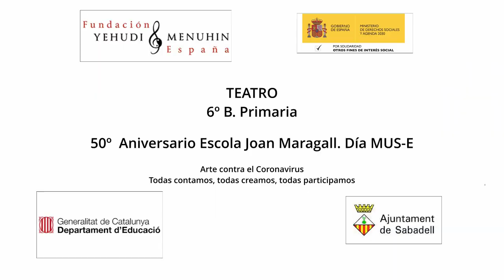Taller Teatro 6ºB. 50º aniversario/Día MUS-E Escola J. Maragall. Sabadel Cataluña.Todas participamos